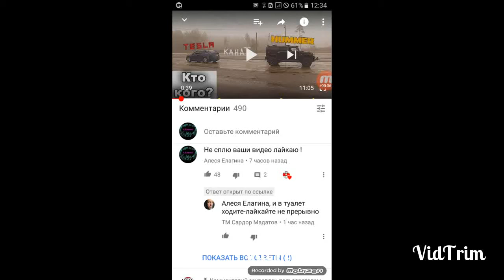Очень хороший канал ! | Лайк на мой комментарий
Очень хороший канал !
Теперь я зная понравился ваш комментарий . Ура !